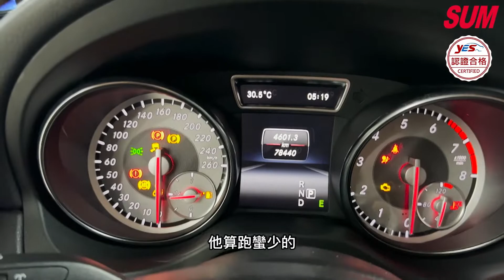已售出 【SUM中古車】2014 BENZ GLA200 一手進口漂亮車/免百萬即可入主/升級多功能安卓機/電動尾門/駕駛記憶座椅/雙前座腰靠(屏東久立汽車)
(即日起，五大保證、五大保固保障全面升級)
車商資訊：SUM久立汽車
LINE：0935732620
LINE：line333392
車輛資訊：2014年BENZ GLA200
車輛售價：92.6萬
車輛所在：屏東縣屏東市海豐街1-35號(海豐外環道(盛豐路)旁)